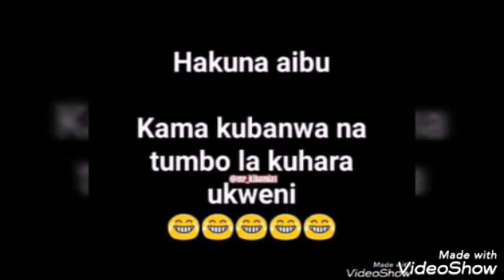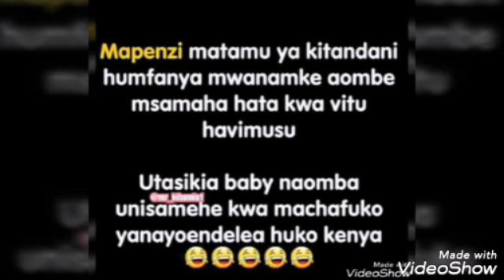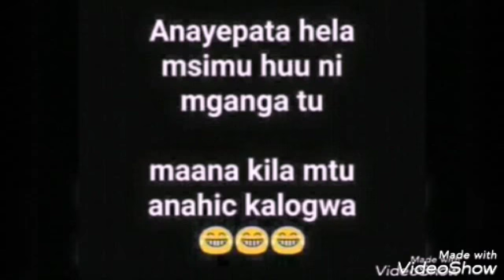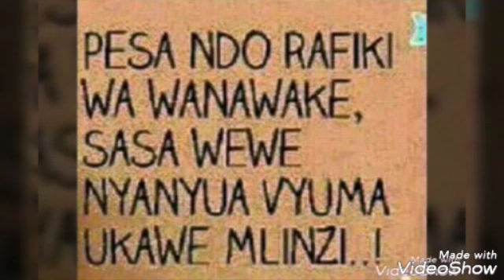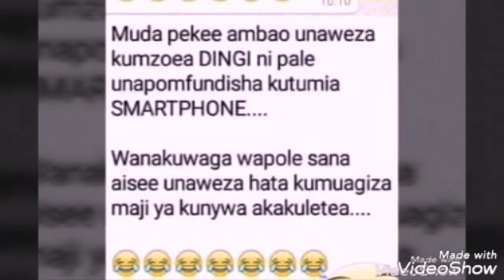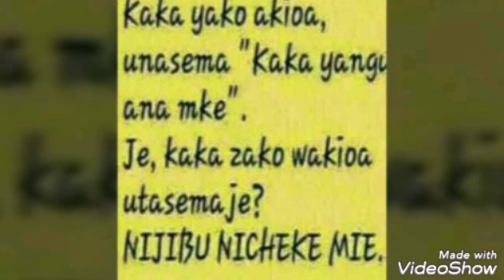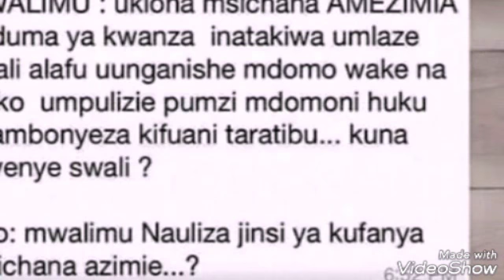LAZIMA UCHEKE MPAKA MACHOZI YAKUTOKE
vichekesho hivi ni balaa